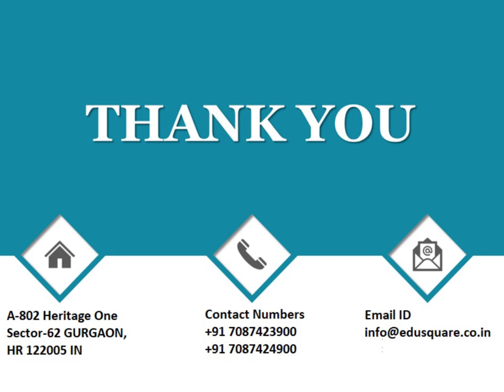QID 49447 9th Class Physics CT Ch WPE Q11